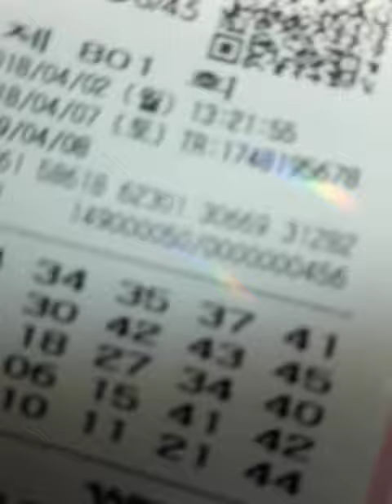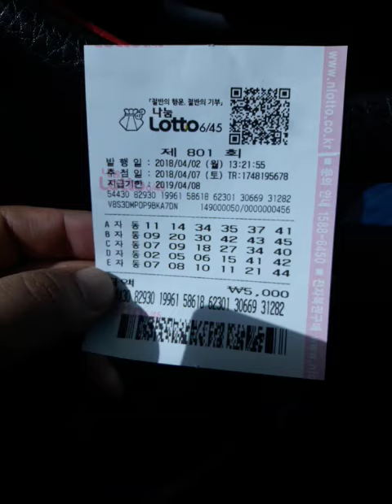🍒로또801회🍒ㆍ 다비드 두번째 월요일 자동🍍